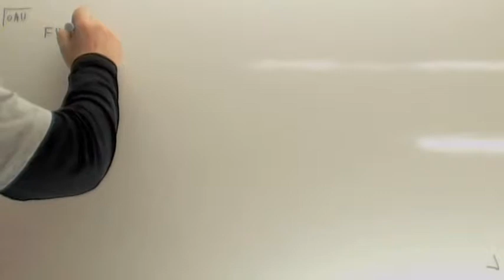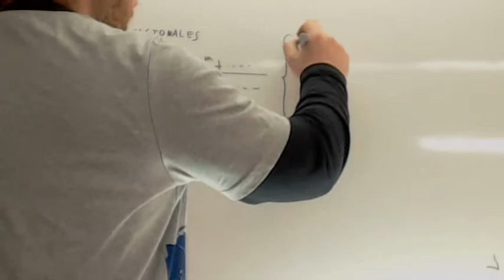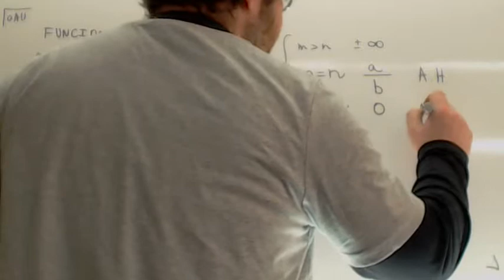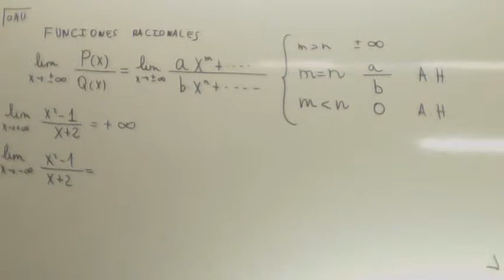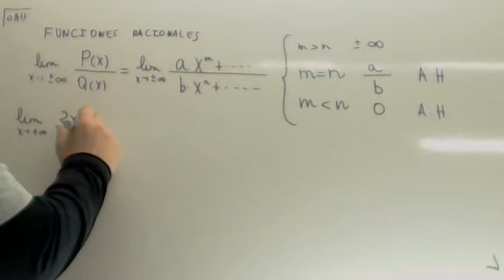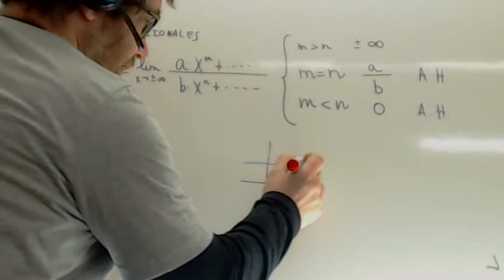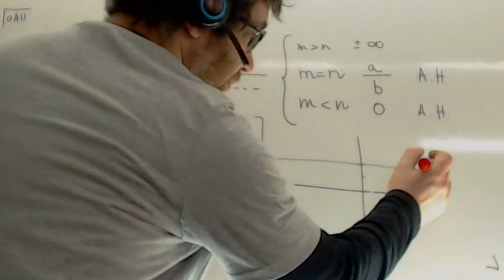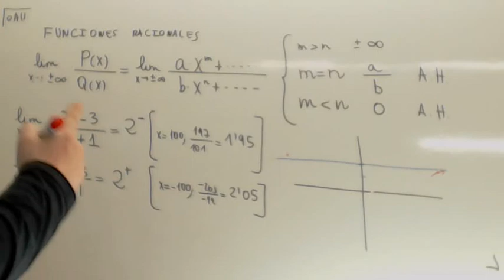Ejercicios de funciones racionales Usero